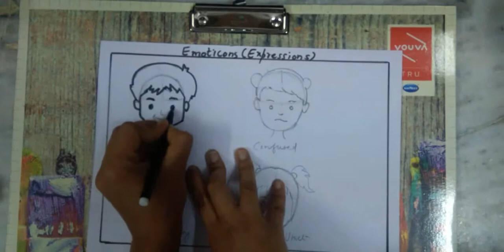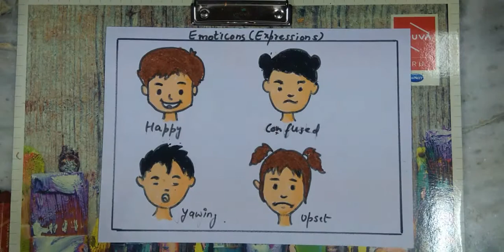Emoticons Expression Drawing (Class 5th)